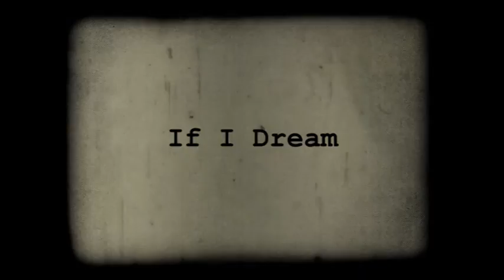Tomor Barnabás és Kovács Zoltán: If I Dream (Bass Loco) (2012)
Dániel Molnár: drums
Tamás Tettamanti: trumpet, flugelhorn, trombone
Brandon Mezzelo: tenor saxophone
Barnabás Tomor: electric bass